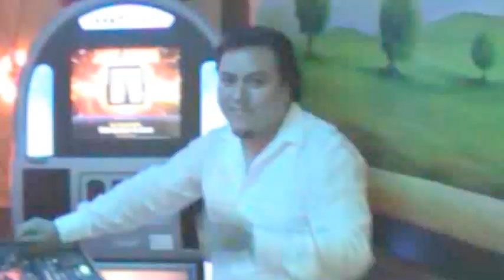Halloween 2012 por Pigua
Fiesta de disfraces en el karaoke
Show de fotos y videos